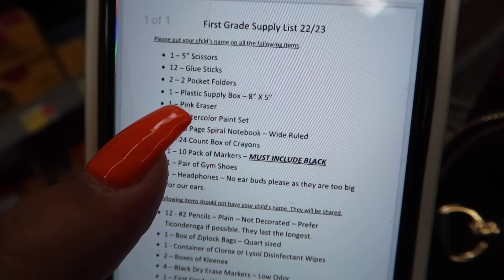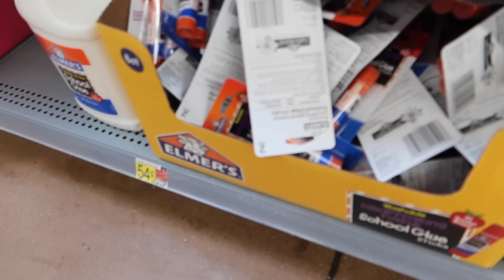BACK TO SCHOOL SUPPLIES / CLOTHES SHOPPING HAUL 2022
NOTIFICATION SHOUTOUT:
3. BE ONE OF THE QUICK ONES TO COMMENT